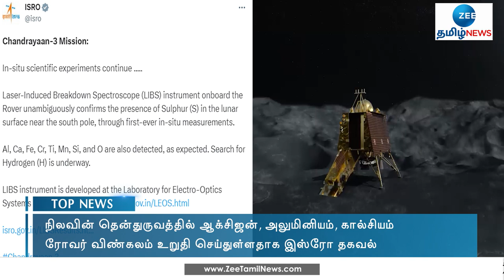CHANDRAYAAN | VIKRAM LANDER | PRAGYAAN ROVER | ரோவர் அனுப்பிய புதிய செய்தி!